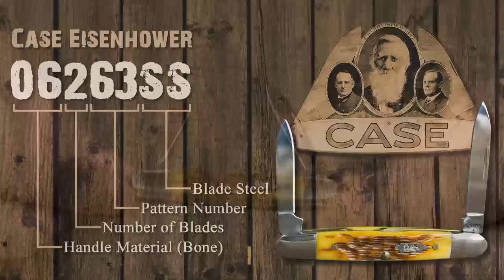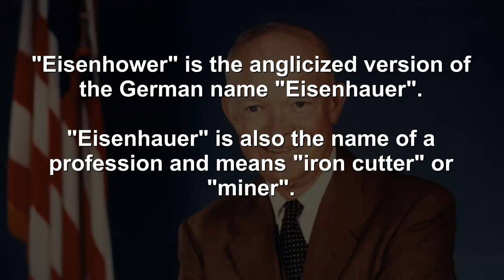Presidential Giveaway Knife: Case Eisenhower (06263 SS)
Dwight D. Eisenhower ("Ike"), the 34th President of the United States, was a knife nut. His favorite knife was the 63 pattern manufactured by W.R. Case & Sons Cutlery Company. He had the knives engraved and gave them as gifts to friends and foreign state guests.

Eisenhower purchased the knives from a Case dealer in Texas. When Case found out about this, they offered to provide him with knives directly. But Eisenhower refused, he wanted to support his dealer in Texas.

In the 1990s Case named the 63 knife pattern „Eisenhower".